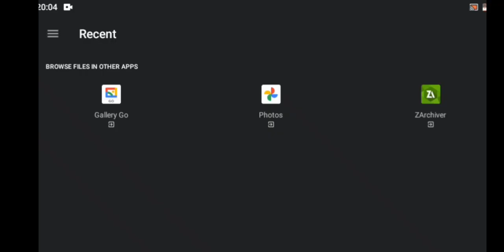✅viral howtoedit easyeditingtrick how pixellab picture tutorial a380f 1k tricks lightroom